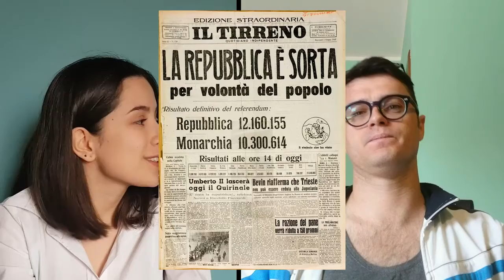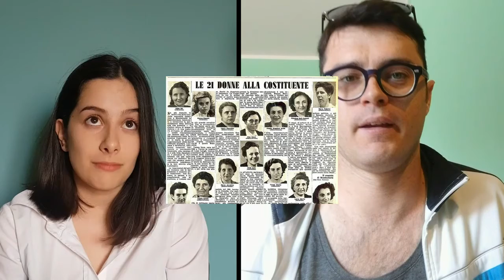The Late A-Gio Show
Contributo alla Festa della Repubblica di Volvera (2 giugno 2020) da parte dell'Associazione A-GIO